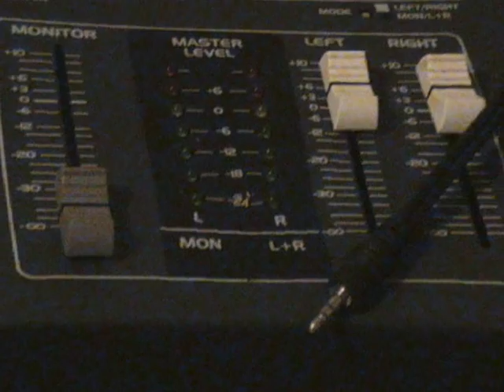When will i learn - by Peter D Hill - Subscribe now!!! ( kings of leon, damien rice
Peter D Hill singer songwriter from the UK - from the Album A Better Year